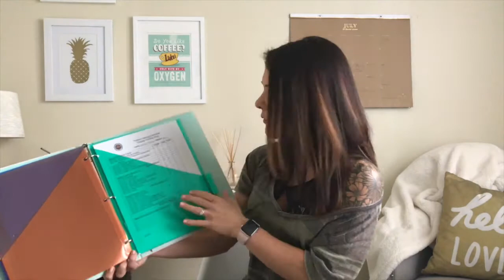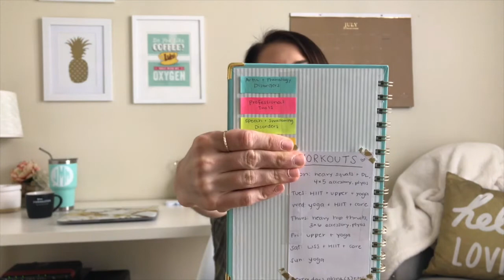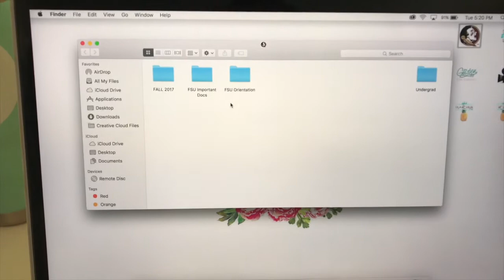Organizing Your (SLP) Grad School Courses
I N S T A G R A M: @thesocialspeechie